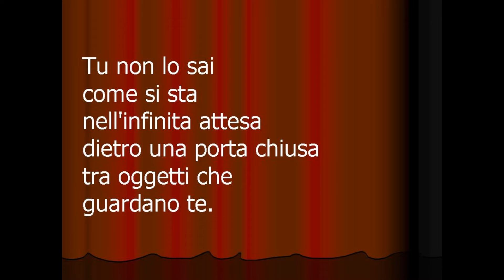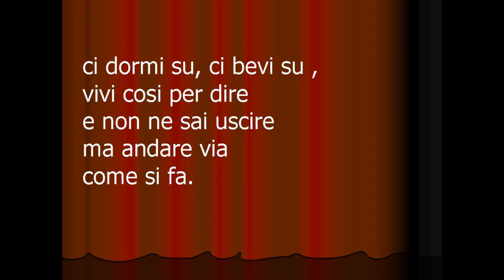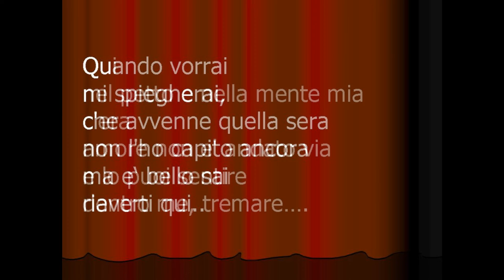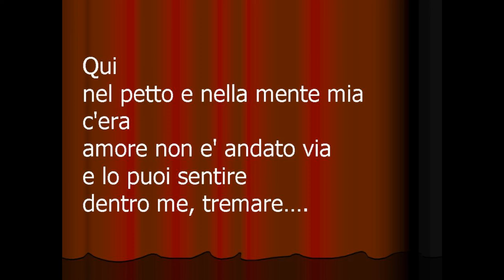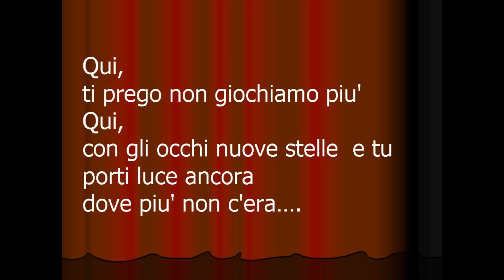E' bello riaverti K